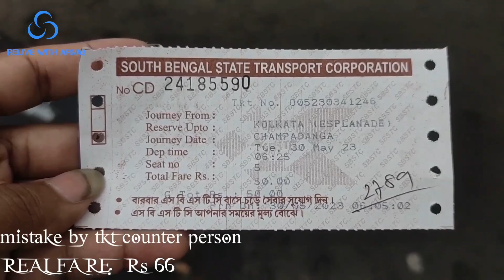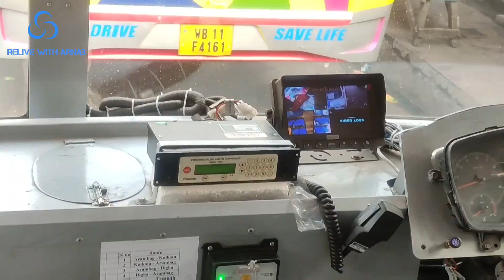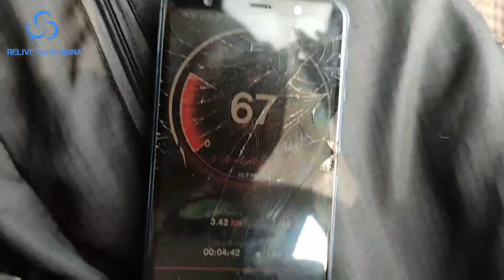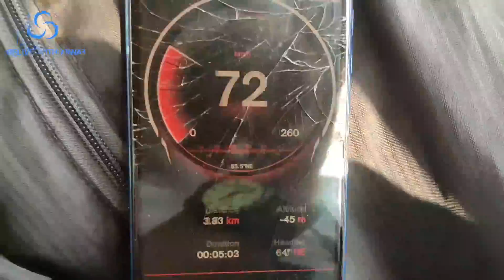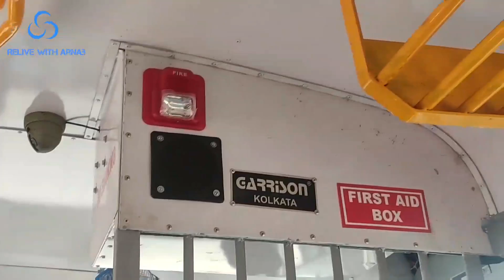🚌Kolkata to Arambagh Journey in CNG operated Brand new BS6 Bus | SBSTC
VIDEO: 86

Fare of Bus: Rs 66 (counter ticket)

Scheduled Time of Departure: 06:25hrs (KOLKATA,Esplanade Bus stand)
Act Time of Arrival: 09:01hrs (ARAMBAGH, Arambagh SBSTC Bus Depot)

- Water Bottle/Food not provided
- direct stop given at Arambagh